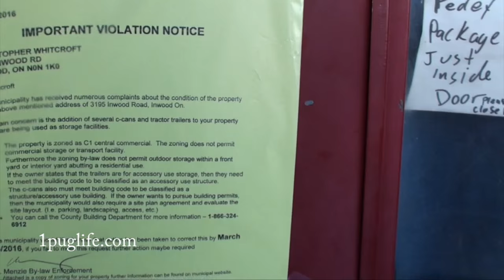bylaw dicks cock over my commercial transport/storage operation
i will document every bit of it and post it on youtube